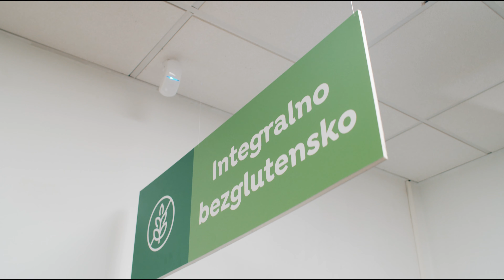Otvoren novi Robin market u Koprivnici na TKZ-u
U subotu 13. siječnja, otvoren je novi Robin market u Koprivnici na adresi Trg kralja Zvonimira 1.
Na 100 metara kvadratnog prodajnog i moderno opremljenog prostora kupci će moći pronaći asortiman koji će zadovoljiti dnevne potrebe svakog kućanstva u radnom vremenu od ponedjeljka do subote od 6:30 do 21 sat te nedjeljom od 7 do 18 sati.